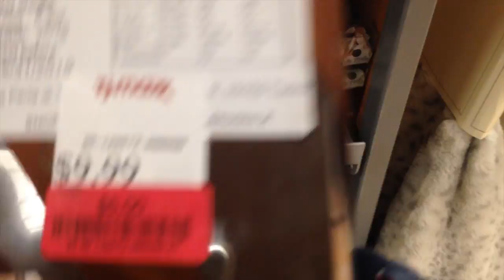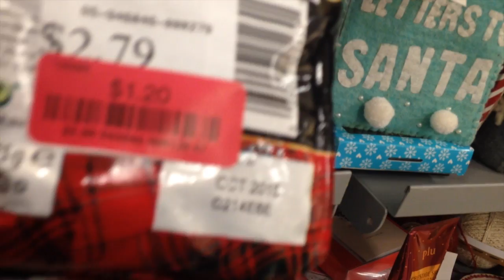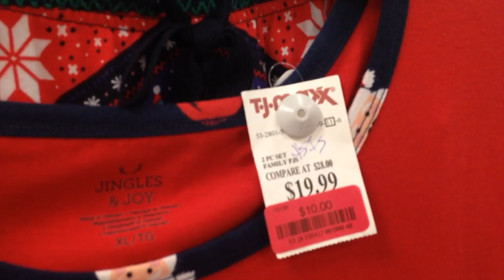Last day of Vlogmas, Clearance Deals, Bye 2018, hello 2019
This is a video about  make up routine, Christmas clearance deals, and last words of 2018 and welcoming with open arms 2019.